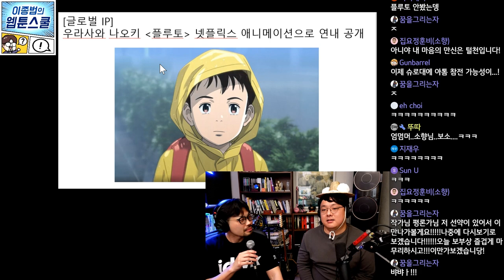우라사와 나오키 '플루토' 넷플릭스 애니메이션으로 연내 공개